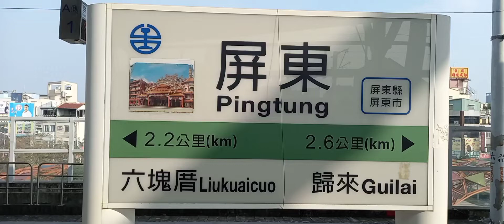臺鐵屏東車站列車紀錄 | 臺鐵車站攝影系列EP.143 | 2022/11/20 | Taiwan Railway | 粘粘的鐵道攝影